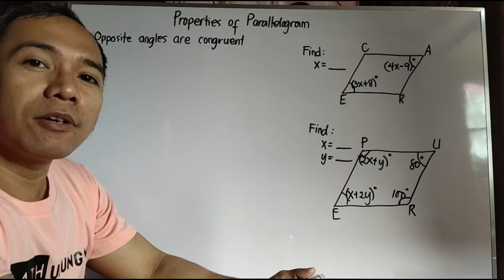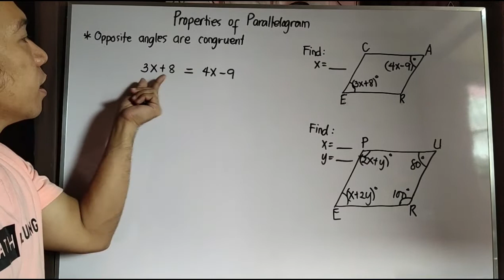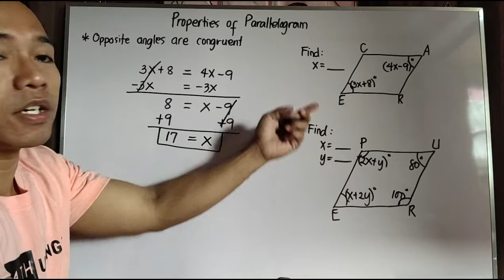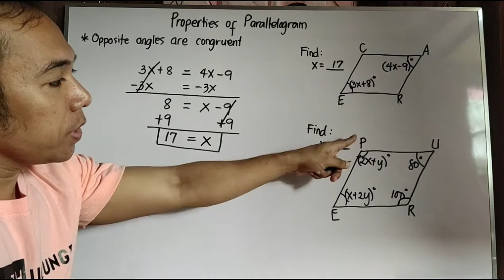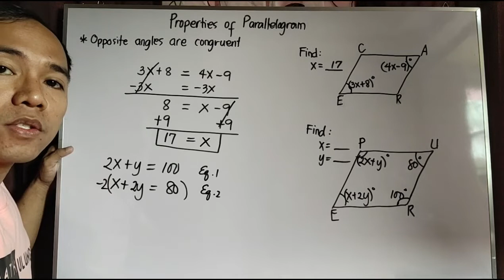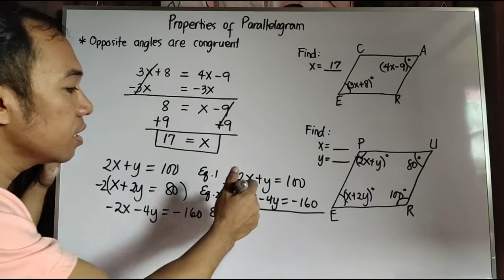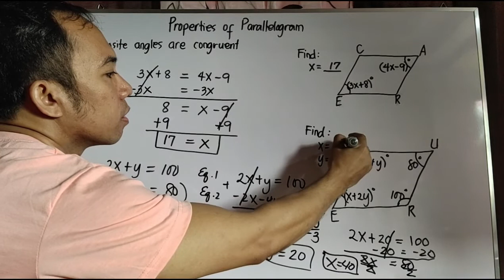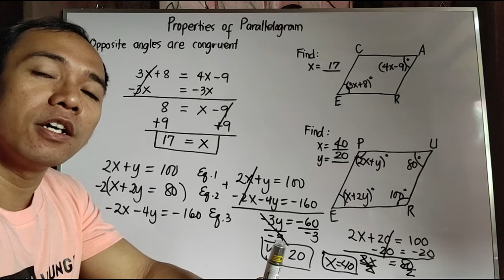Properties of Parallelogram Part 2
The second property of parallelogram is
"opposite angles are congruent".
That means, their measurements are equal.
I hope you learn something new.